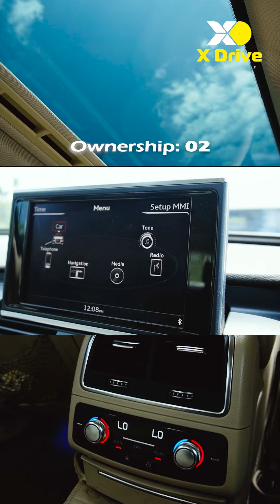AUDI A6 2.0 TDI | 2015 MODEL | XDRIVE CARS THIRUVANANDHAPURAM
Fuel - DIESEL
Year of Mnfr - 1 - Oct - 2015
Reg No -  HR 10
KM - 70,762
Ownership - 2
Colour- C WHITE
Showroom Serviced
Transmission - 7 Speed Automatic
Insurance Date- 06 - Dec - 2024
BOSE Audio System

🔹Affordable Used Car Selections
🔹Easy finance procedures
🔹Hassle-Free Paperwork
🔹Transparent dealings
🔹Free RC Transfer
🔹Best Exchange Value
🔹Lowest Down Payment & Lowest EMI
🔹Solid Service Record & Impressive Vehicle History
🔹Original Kerala Registration Vehicles
🔹Assistance in arranging an inspection at the nearest service center

🔑 Key Features of Our Car Financing Solutions:

◾Minimum Down Payment:
◾Up to 100% Funding on Your Dream Car*:
◾Competitive Interest Rates:
◾Flexible EMI Options:
◾Varied Loan Tenures: Choose from 4, 5, or 7-year loan terms.
◾Wide Bank Network with National and Local banks

Like and Follow us for more...